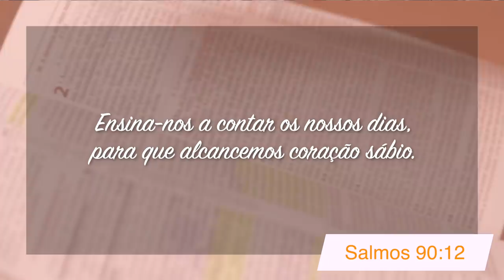Minutos de Esperança | Um Deus que é Eterno | Com o Pr. Elias Brenha